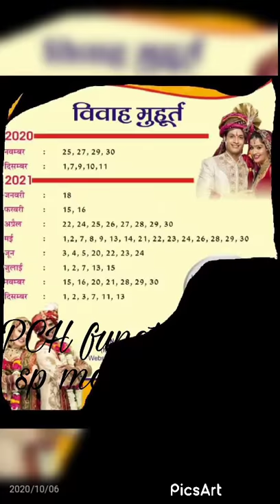October 6, 2020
Video from pakirappa h123